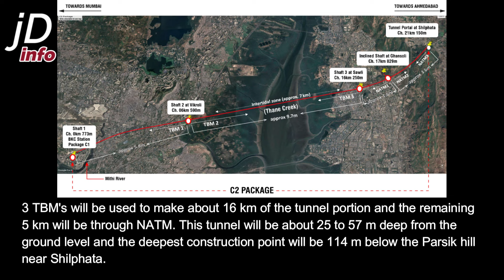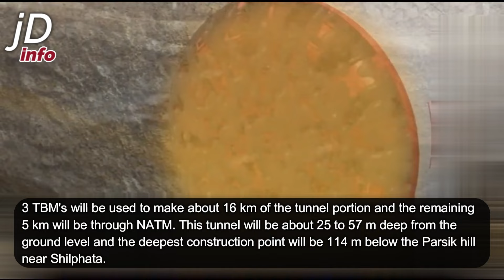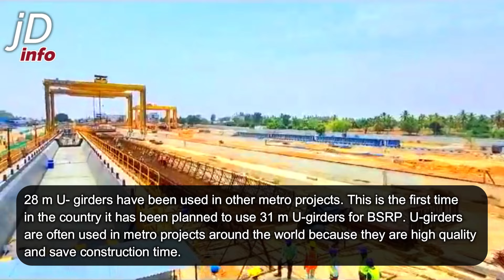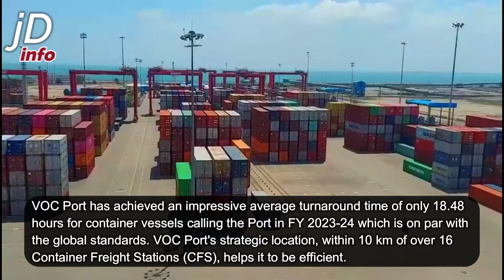India's Underground High Speed Rail Terminal for bullet trains, Mega Rail manufacturing Unit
Credits -
Punch Deck - Tempest